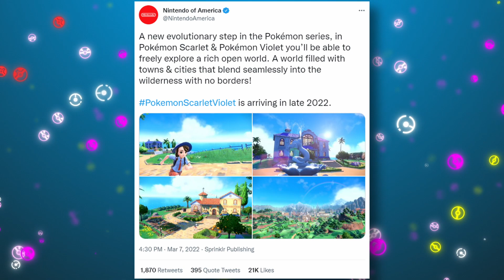GYM LEADERS In Pokemon Scarlet and Violet!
As Generation Nine gets closer and closer each day, I figured I would do a video tackling what Gym Leaders may look like in Pokemon Scarlet and Violet. Let’s get into it!

SUPER SECRET LINK. YOU’VE BEEN WARNED ➜
I do not claim to completely understand Spanish or Japanese culture or represent their culture. Nor do I mean to demean the amazing culture in any way.
All Pokemon Content Displayed here is the Property of The Pokemon Company International and I DO NOT own this property.

Some images contained in this video are the property of GameFreak and Bulbapedia.